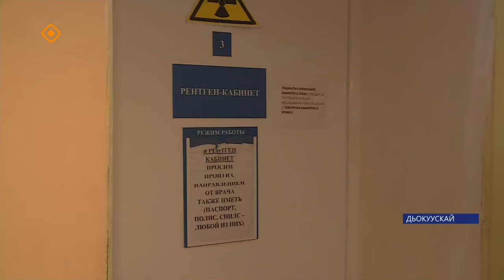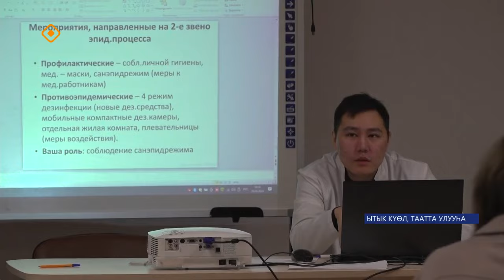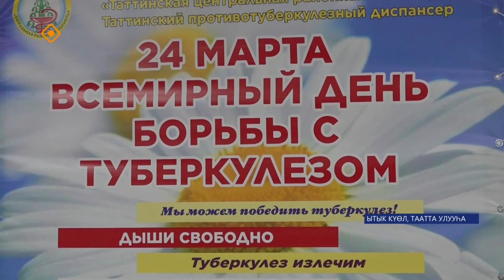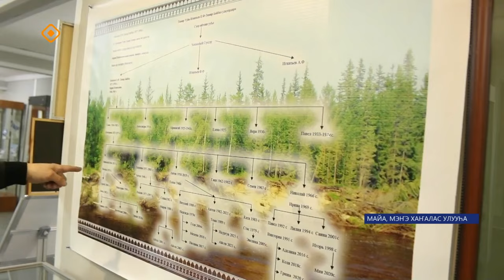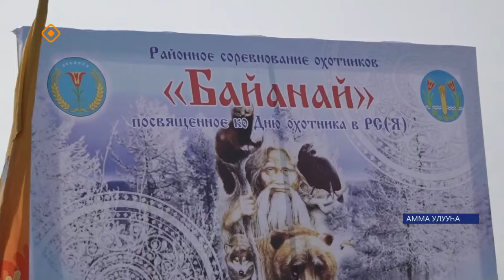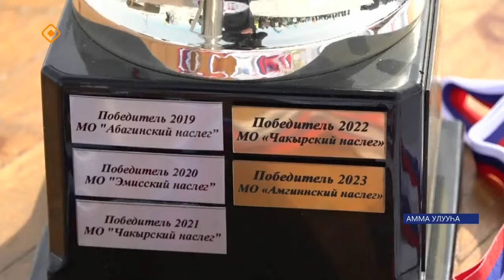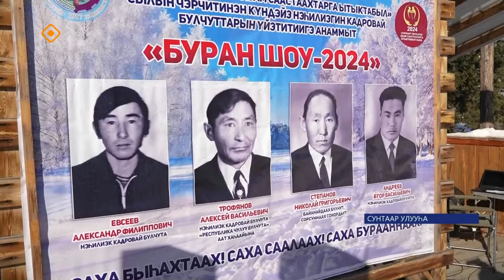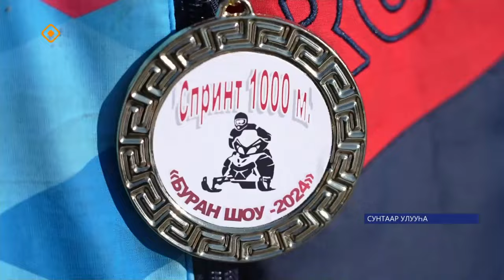«Саха сирэ» информационнай биэрии. Муус устар ый 2 күнэ 13.30